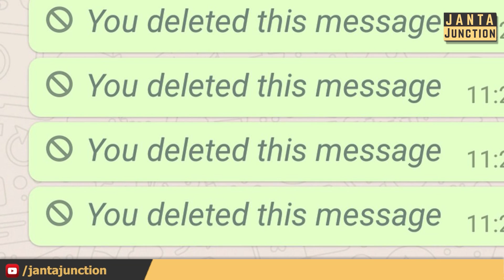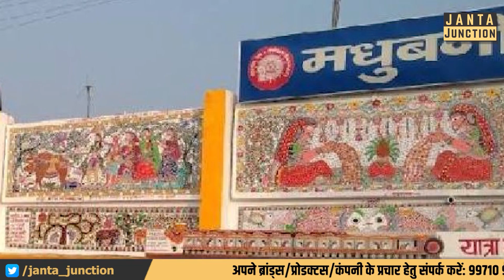जीजा साली को भेजता था मैसेज और फोटो, पति ने देख ली सारी तस्वीरें तो कर दिया ऐसा काम!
जीजा ने साली के साथ किया कुछ ऐसा की घर पर हुआ बवाल, साली को रोज भेजता था मैसेज और तस्वीरें, पति ने देखा तो किया ये काम!